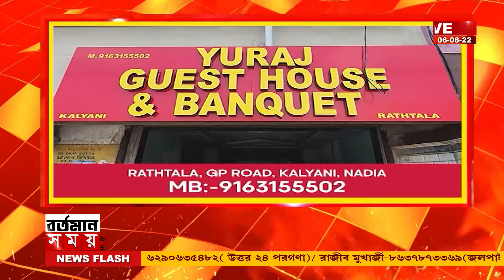Domkal : ডোমকলে বোমা উদ্ধার